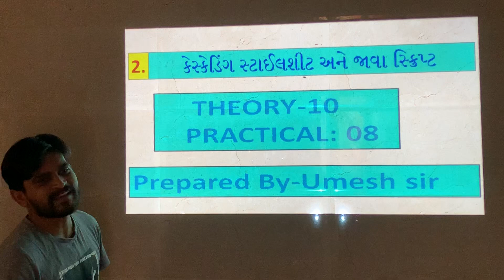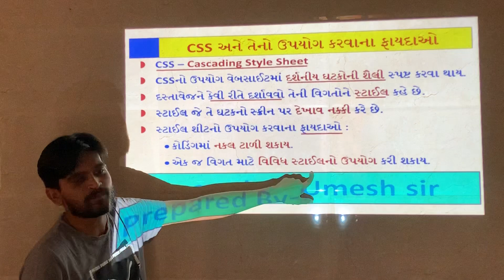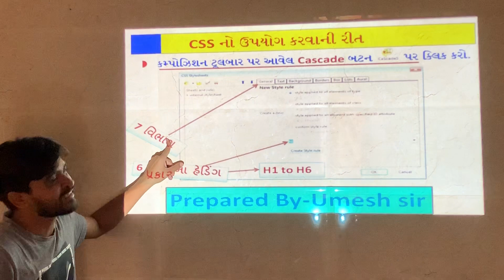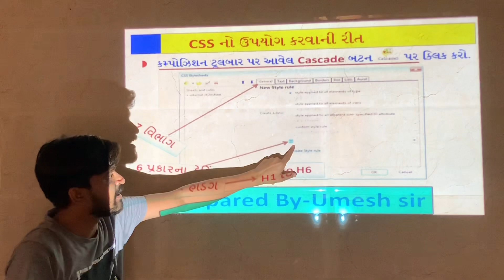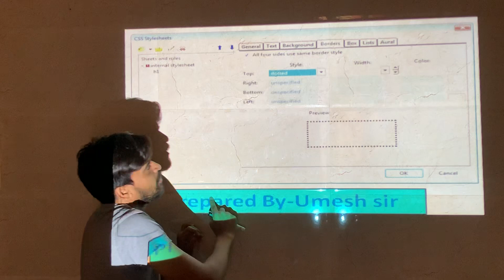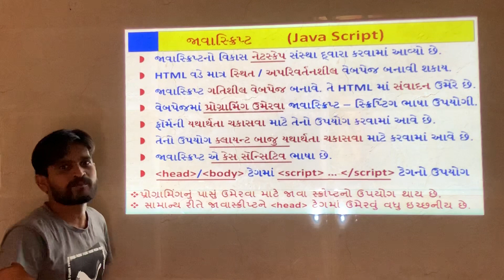પ્રકરણ-૨ કેસ્કેડિંગ સ્ટાઇલશીટ અને જાવા સ્ક્રિપ્ટ-ભાગ -૧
Umesh Sir-Divine Public School Navsari